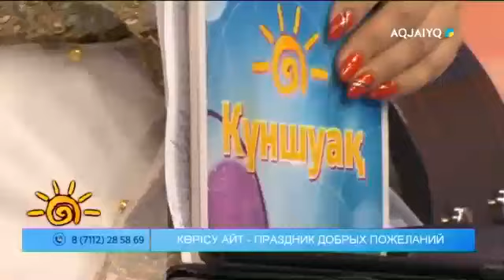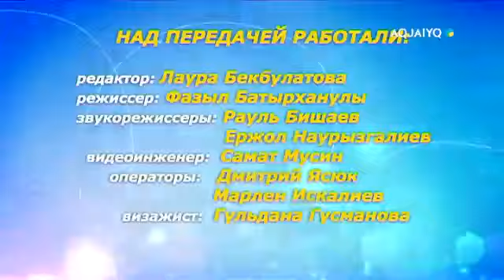Күншуақ 13.03.2020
aqjai'yq телеарнасы